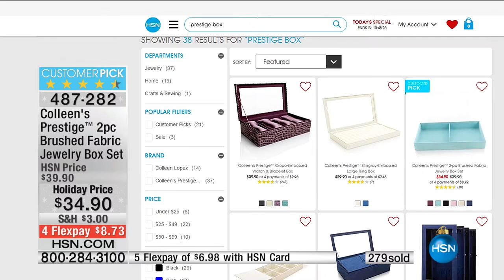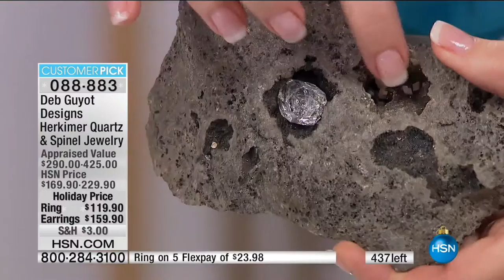HSN | Designer Gallery Jewelry Gifts with Colleen Lopez 12.06.2016 - 01 PM